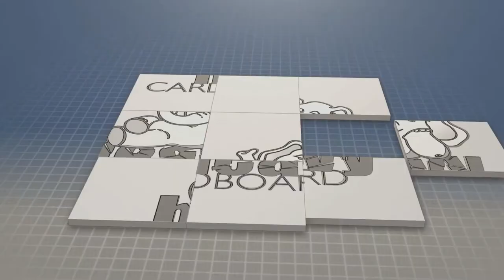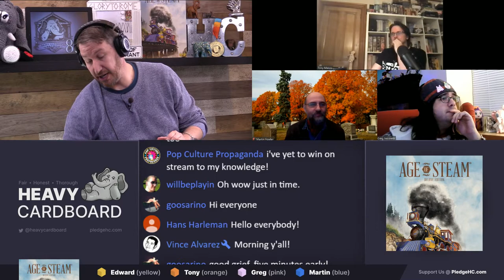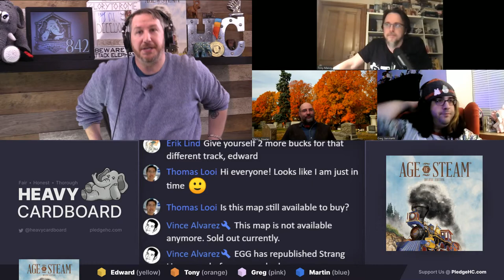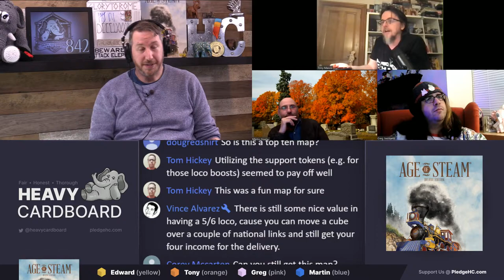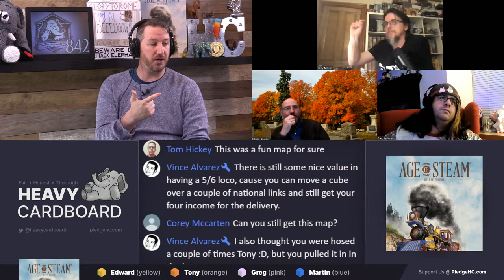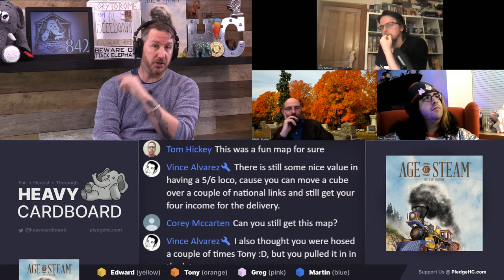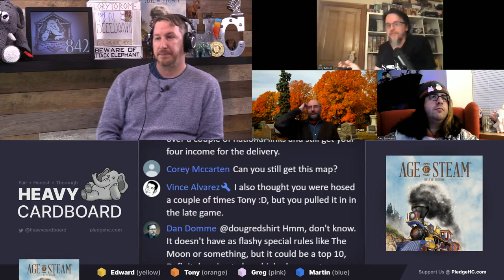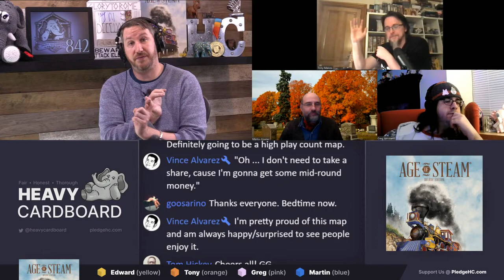Age of Steam: Southern China 4p Teaching, Play-through, & Round table by Heavy Cardboard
Are you interested in learning how to play the Age of Steam: Southern China map?  Here is your chance! Edward, from Heavy Cardboard, teaches you how to play in this video.

Later, he is joined by Greg, Martin, & Tony for a full-game play-through.

0:00 The show will begin shortly
0:12 Intro
0:36 Welcome
2:43 Map-specific rules
11:49 Game start
13:56 Support tokens clarification
14:29 Round 1 - Issuing Shares
17:37 Round 1 - Turn Order Auction
20:03 Round 1 - Selecting Actions
22:10 Round 1 - Building Tracks
31:49 Round 1 - Deliveries
35:25 Round 1 - Income, Expenses and Income Reduction
36:12 Round 1 - Goods Growth
37:38 Round 2 - Issuing Shares
42:38 Round 2 - Turn Order Auction
45:15 Round 2 - Selecting Actions
49:01 Round 2 - Building Tracks
56:35 Round 2 - Deliveries
1:00:42 Round 2 - Income, Expenses and Income Reduction
1:01:27 Round 2 - Goods Growth
1:02:51 Round 3 - Issuing Shares
1:08:47 Round 3 - Turn Order Auction
1:11:54 Round 3 - Selecting Actions
1:13:48 Round 3 - Building Tracks
1:22:01 Round 3 - Deliveries
1:25:50 Round 3 - Income, Expenses and Income Reduction
1:26:41 Round 3 - Goods Growth
1:28:25 Round 4 - Issuing Shares
1:34:39 Round 4 - Turn Order Auction
1:35:50 Round 4 - Selecting Actions
1:37:54 Round 4 - Building Tracks
1:43:02 Round 4 - Deliveries
1:48:46 Round 4 - Income, Expenses and Income Reduction
1:49:39 Round 4 - Goods Growth
1:53:10 Round 5 - Issuing Shares
1:54:44 Round 5 - Turn Order Auction
1:57:23 Round 5 - Selecting Actions
2:00:56 Round 5 - Building Tracks
2:08:19 Round 5 - Deliveries
2:13:46 Round 5 - Income, Expenses and Income Reduction
2:14:43 Round 5 - Goods Growth
2:17:26 Round 6 - Issuing Shares
2:18:30 Round 6 - Turn Order Auction
2:21:32 Round 6 - Selecting Actions
2:25:35 Round 6 - Building Tracks
2:29:26 Round 6 - Deliveries
2:35:27 Round 6 - Income, Expenses and Income Reduction
2:36:32 Round 6 - Goods Growth
2:40:19 Round 7 - Issuing Shares
2:41:19 Round 7 - Turn Order Auction
2:43:31 Round 7 - Selecting Actions
2:46:31 Round 7 - Building Tracks
2:53:49 Round 7 - Deliveries
3:00:23 Round 7 - Income, Expenses and Income Reduction
3:01:11 Round 7 - Goods Growth
3:04:12 Round 8 - Issuing Shares
3:04:52 Round 8 - Turn Order Auction
3:07:39 Round 8 - Selecting Actions
3:09:26 Round 8 - Building Tracks
3:14:19 Round 8 - Deliveries
3:19:18 Round 8 - Income, Expenses and Income Reduction
3:19:35 Final scoring
3:22:01 And the winner is...
3:22:21 Roundtable
3:31:15 Outro

Heavy Cardboard
321 Main St.